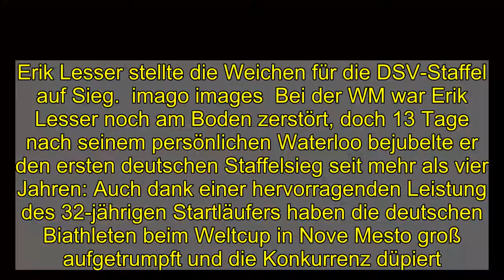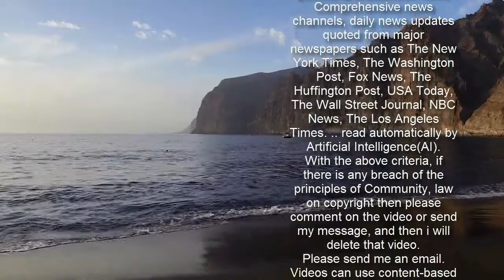Erstmals seit 1504 Tagen: Deutsche Biathleten feiern Staffel-Sieg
Das hat es seit über vier Jahren nicht mehr gegeben: Die deutsche Biathlon-Staffel stand beim Weltcup in Nove Mesto ganz oben.  Erik Lesser stellte die Weichen für die DSV-Staffel auf Sieg.  imago images  Bei der WM war Erik Lesser noch am Boden zerstört, doch 13 Tage nach seinem persönlichen Waterloo bejubelte er den ersten deutschen Staffelsieg seit mehr als vier Jahren: Auch dank einer hervorragenden Leistung des 32-jährigen Startläufers haben die deutschen Biathleten beim Weltcup in Nove Mesto groß aufgetrumpft und die Konkurrenz düpiert. Lesser und die ebenfalls starken Benedikt Doll, Arnd Peiffer und Philipp Nawarath leisteten sich am Freitag nur fünf Nachlader und distanzierten Russland um ganze 1:21,7 Minuten, Rang drei ging an Weltmeister Norwegen trotz drei Strafrunden.  Nach dem WM-Debakel mit Platz sieben freute sich auch Bundestrainer Mark Kirchner über den ersten deutschen Staffelsieg seit dem 21. Januar 2017 in Antholz. "Es ist vier Jahre her, da hat so ein Sieg immer eine besondere Bedeutung, weil wir ein paar Problemchen hatten. Wenn man so souverän gewinnt, ist es Balsam für das Team und hat eindrucksvoll bewiesen, was für ein Potenzial in der Mannschaft steckt", sagte Bundestrainer Mark Kirchner im ZDF.  Als Schlussläufer-Debütant Nawrath in seiner erst dritten Weltcup-Staffel die letzten fünf Schuss ins Ziel gebracht hatte, fielen sich Lesser und Peiffer in die Arme. Wenig später posierten alle vier im Zielraum für die Siegerfotos. Besonders bei Lesser war die Erleichterung groß, nachdem er bei der WM in Pokljuka als Startläufer einen so noch nie da gewesenen Einbruch erlebte und verantwortlich für Platz sieben war.  Auferstehung, Wiedergutmachung? Für Lesser nichts von beidem. "Ich habe von Anfang an gespürt, dass heute was drin ist", sagte er. In Slowenien hatte Lesser, der in seiner langen Karriere immer mal wieder seine Comeback-Qualitäten unter Beweis stellen musste, noch die schlechteste WM seiner Karriere abgeliefert.  Lesser:  "Es wäre auch schwer gewesen, das zu wiederholen"  Danach kam viel Kritik auf. Doch Lesser wusste: er hatte zum ungünstigsten Zeitpunkt seinen schlechtesten Tag erwischt. "Ich wusste ja, dass es nicht meine normale Leistung war. Ich bin froh, dass es nicht so geworden ist wie in Pokljuka. Aber es wäre auch schwer gewesen, das zu wiederholen", sagte der 32-Jährige. In Tschechien lieferte der Thüringer in eigentlich bekannter Manier ab: Liegend räumte er in 21,5 Sekunden alle fünf Scheiben ab, stehend brauchte er bei erhöhtem Risiko zwar zwei Nachlader - übergab aber dennoch mit 3,9 Sekunden auf Doll als Erster.  Am letzten Anstieg ging Lesser sogar am viermaligen Pokljuka-Weltmeister Sturla Holma Laegreid aus Norwegen vorbei. "Heute lief wieder alles ganz normal und dann kann ich auch dem Gesamtweltcup-Zweiten mal zeigen, dass ich auch am Anstieg nicht so schlecht bin", sagte Lesser sichtlich zufrieden: "Das, was letzte Runde passiert, wird hoffentlich jetzt wieder mal Normalität werden."  Die g